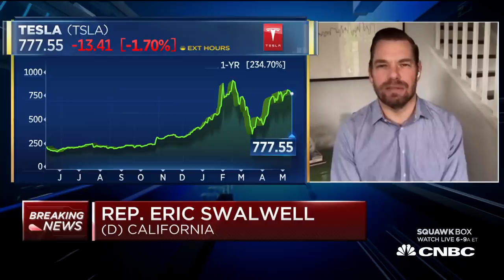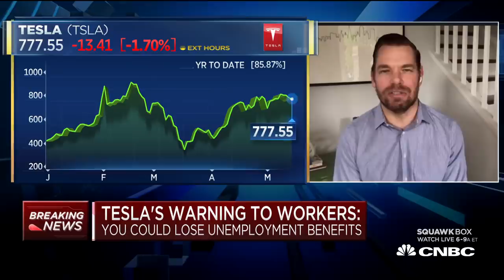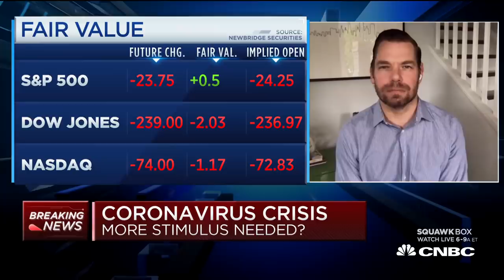Rep. Eric Swalwell on Elon Musk's battle to reopen California Tesla factory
Tesla warned some of its workers that if they are called back to work and choose to stay home do to concerns about the virus, they could lose their unemployment benefits. Tesla added that this would be the state's doing and not the company's decision. Rep. Eric Swalwell (D—Calif.) joins "Squawk Box" to discuss.

CNBC TV